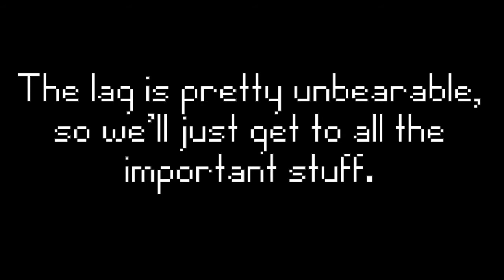LISA [Ep19] | I Don't Give a FUCK.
Listening back to this commentary, I think we were genuinely upset with each other for a while there. Oh well, we've built a bridge.

Also, WE APOLOGIZE FOR ANY FUTURE LAG IN THIS SERIES.